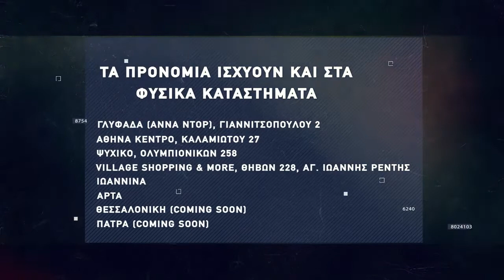Basketaki The League - Στιφάδο Bulls Vs HOOD BC (16/11/2021)